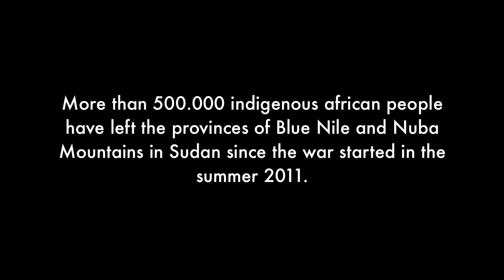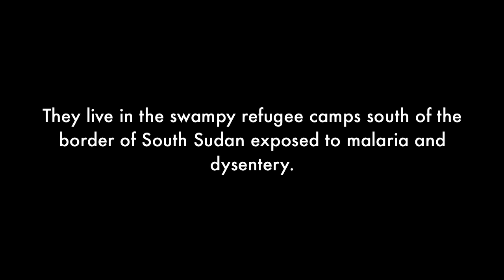Testimonies Sudan July 2012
This is the first of the upcoming video articles showing the situation in Sudan in July 2012, just weeks from now. The footage was filmed by Tomo Kriznar. He spent two months in Sudan, filming and communicating with the oppressed. At least one million indigenous people are trapped in the Nuba Mountains and the Blue Nile, and most of those who will die will die from starvation and dysentery. Nowhere else on Earth has the aggressive dictatorship been accused of more crimes against humanity, including genocide, than here.

We are looking for help from anybody in any way they can. You can see more information on how to help and on the current situation of Sudan on these websites:

Camera: Tomo Križnar
Editing: Tomo Križnar, Uros Strnad, Živa Ozmec
Translation: Idris Fadul